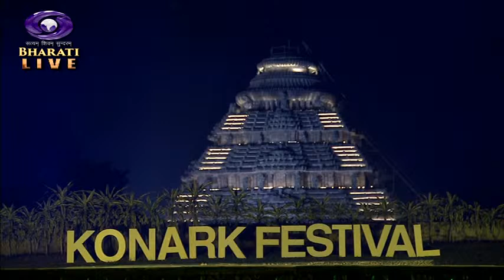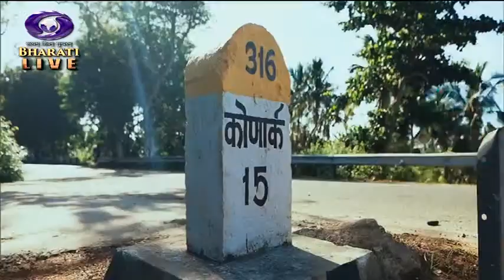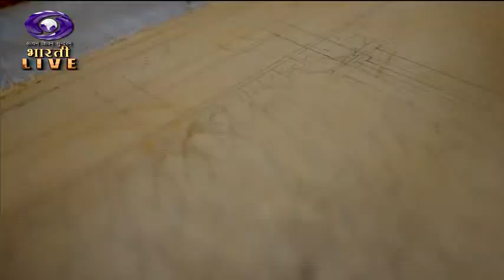Konark Dance festival | कोणार्क उत्सव | Part - 2 | 05 December, 2022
DD Bharati 24x7 | LIVE

Konark Dance Festival is a five-day dance festival held every year in the month of December mostly from 1 to 5 in backdrop of the Sun temple in Konark, Odisha in India.